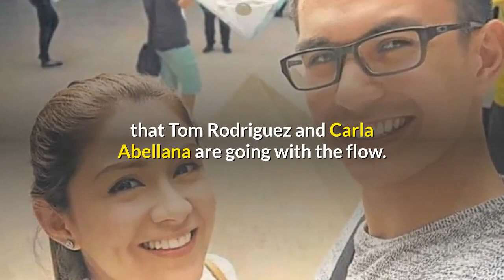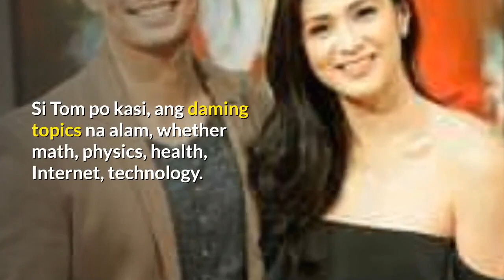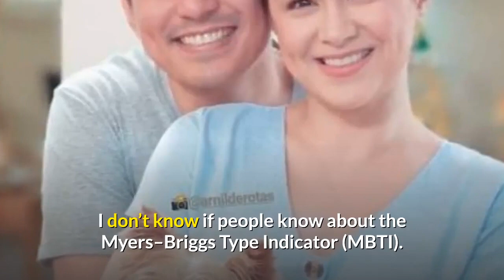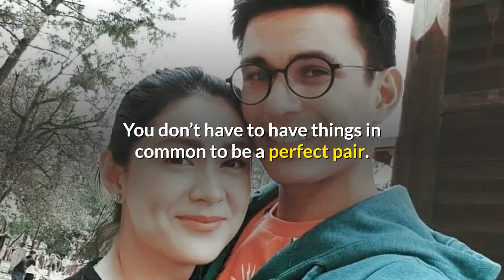TOM AND CARLA| NOT JUMPING| ON THE MARRIAGE| BANDWAGON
Time is passing and can wait in a right moment, be patient time we'll come.